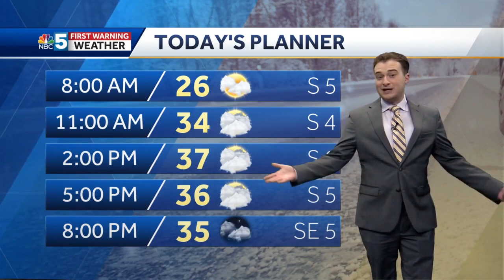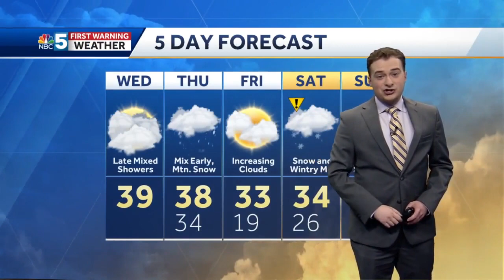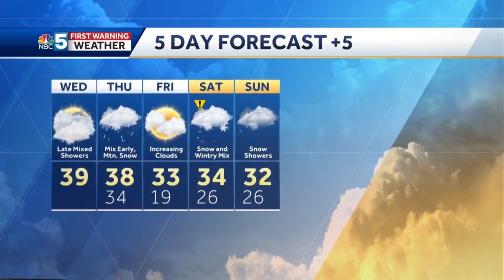Video: Watching a potential Nor'easter this weekend (3-1-23)